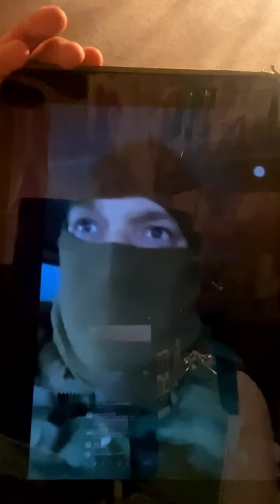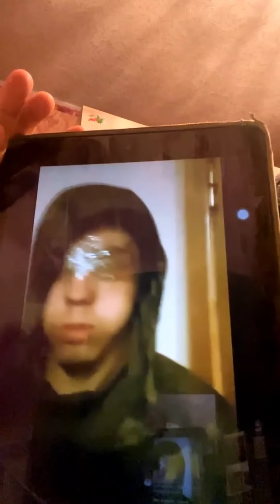यूक्रेन में फंसा भारतीय छात्र live